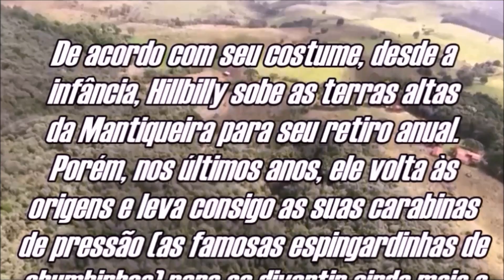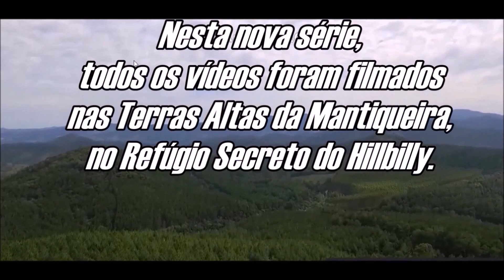UM ALVO MUITO LEGAL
Vídeo onde o Hillbilly mostra como usar um objeto muito simples para fazer um alvo de tiros de carabinas de ar comprimido muito legal.